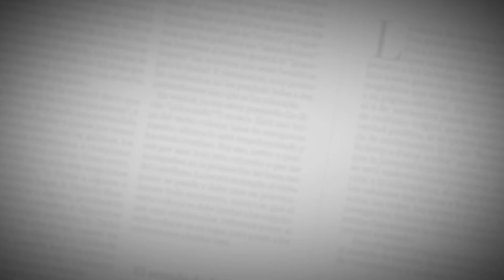Amores Raros | Altafulla | Sesiones EH